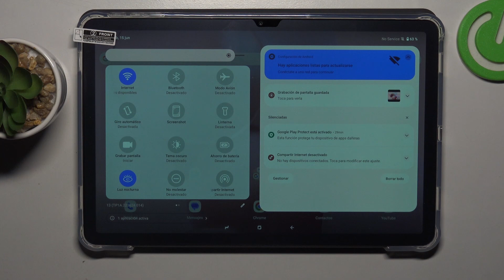Como activar el modo ahorro de bateria en DOOGEE T30 Pro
Hoy explicamos cómo poner el modo ahorro de batería en el DOOGEE T30 Pro en unos pocos pasos.

¿Cómo activar el modo ahorro de batería en el DOOGEE T30 Pro? ¿Cómo ahorrar batería en el DOOGEE T30 Pro? ¿Cómo se ahorra batería en el DOOGEE T30 Pro? ¿Cómo desactivar el modo ahorro de batería en el DOOGEE T30 Pro?